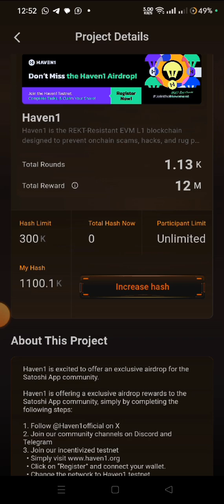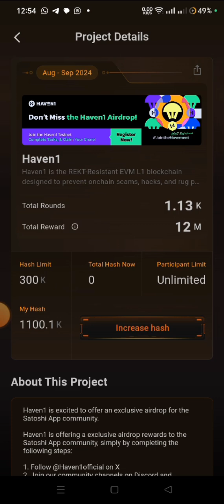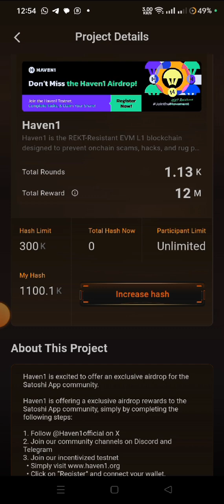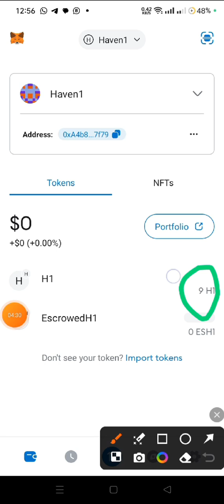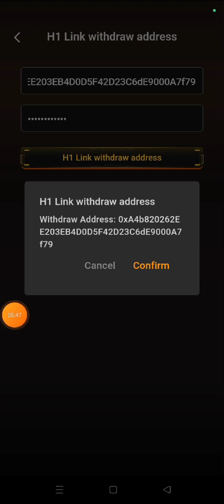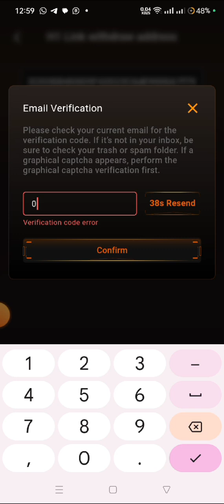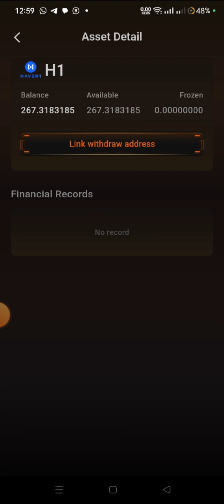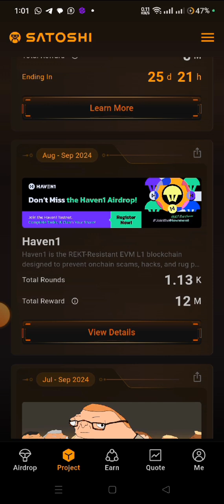Haven1 Wallet Submission || How to Link Haven1 Wallet to Satoshi App • Haven1 Withdrawal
How to Create Haven1 Testnet wallet (VIDEO TUTORIAL)

DO YOU WANT TO EARN IN PASSIVE INCOME?
Watch out this video, to know how you can start making up to 0.85% Daily income